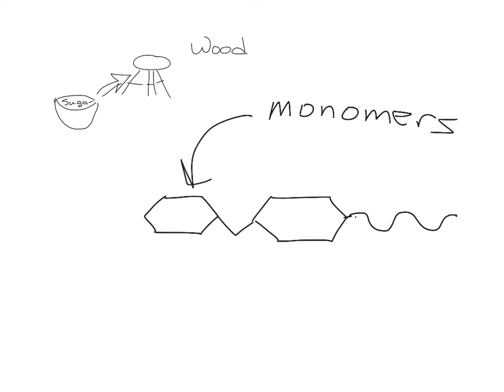atoms molecules cell